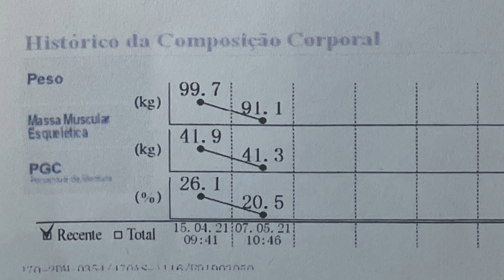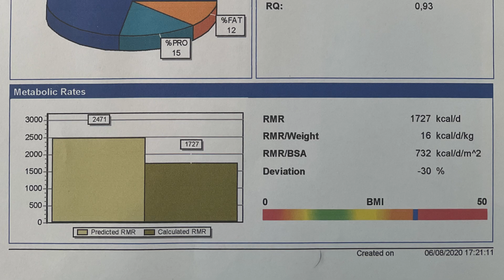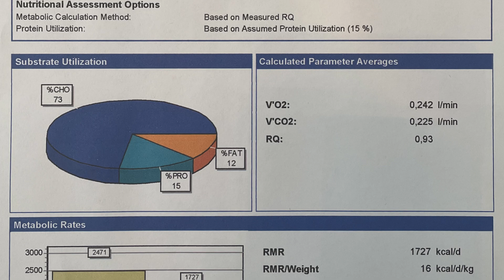Meu aluno perdeu 6 kg de gordura em 30 dias